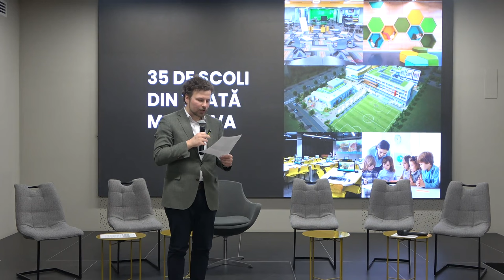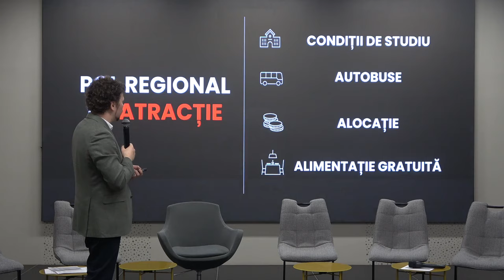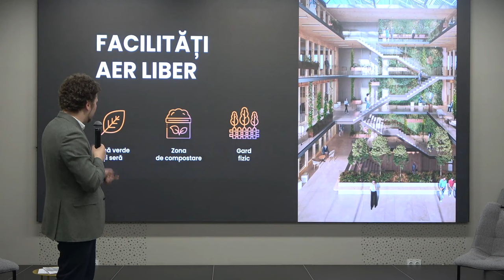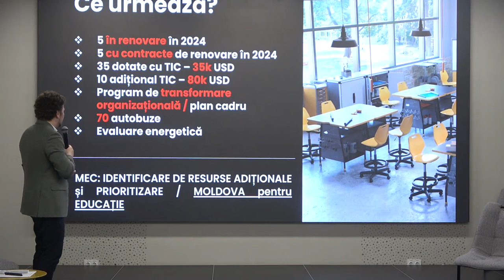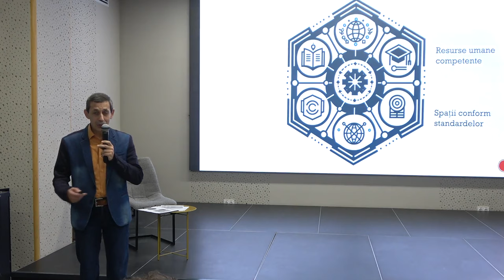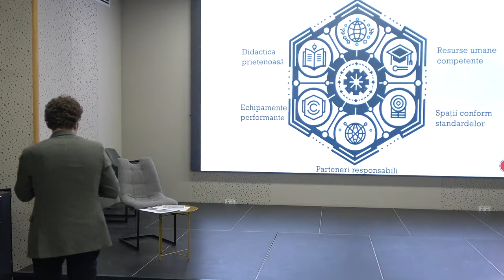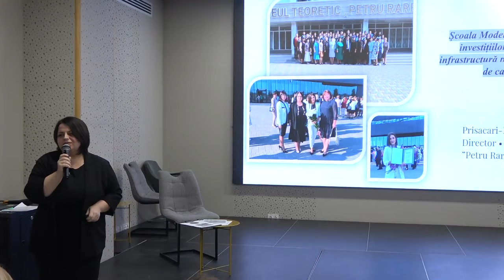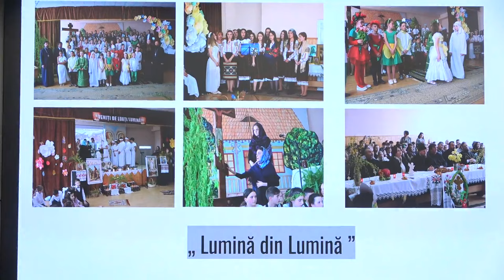Evenimentul de lansare a Rețelei Școlilor Model